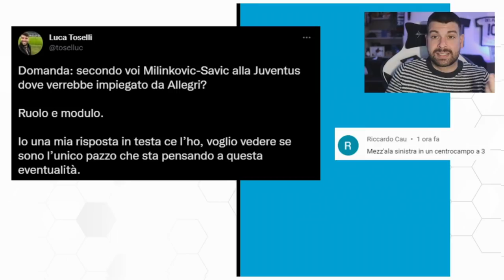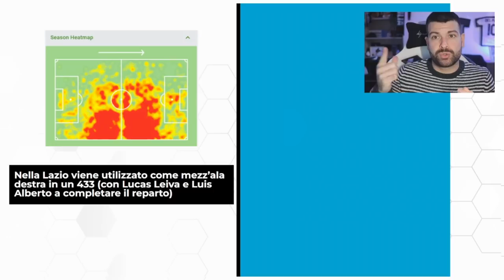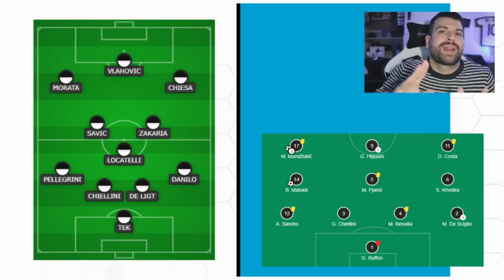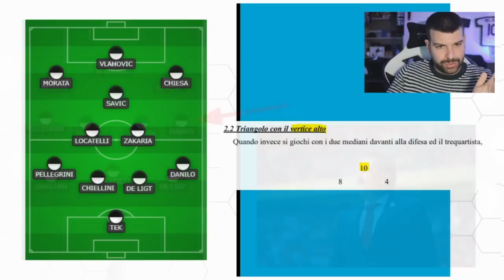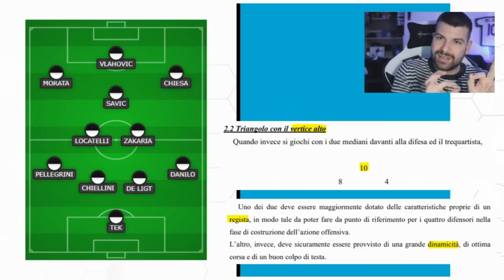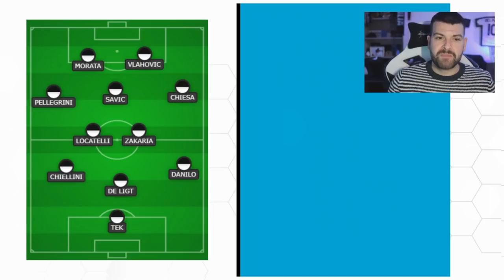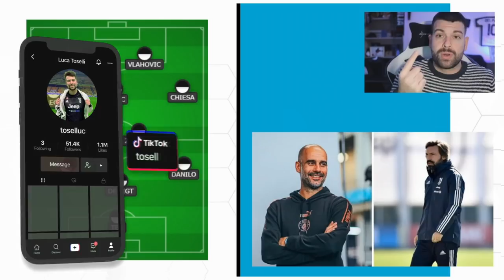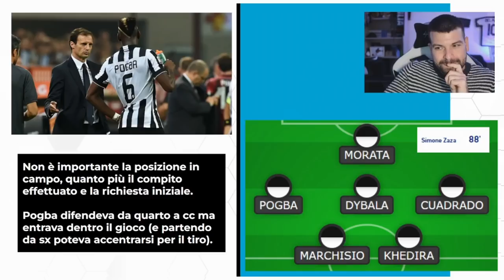Milinkovic-Savic SAREBBE PERFETTO per la Juventus (e per Massimiliano Allegri) | Analisi Tattica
Domanda: secondo voi Milinkovic-Savic alla Juventus dove verrebbe impiegato da Allegri?
Ruolo e modulo.
Io ve lo dico tranquillamente: Sergej potrebbe essere addirittura l'erede di Paulo Dybala.